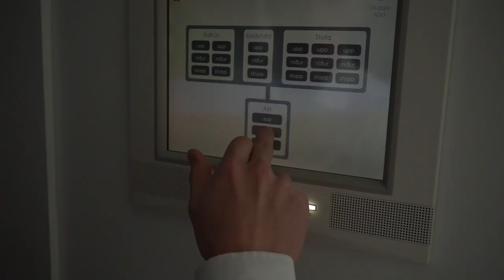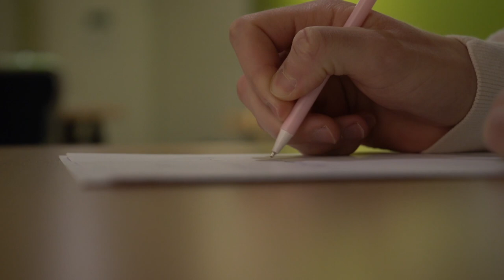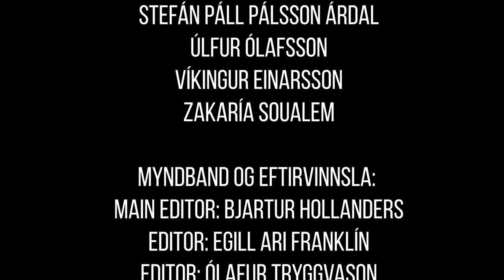AMMA - Fyrsti þáttur 2020 - 2021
AMMA - Frysti þáttur 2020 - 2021
ÚTÓPÍA - AMMA

Meðlimir:
Bergur Ingi Óskarsson
Bjarki Arnarsson
Bjartur Hollanders
Egill Ari Franklín
Gunnar Sölvi Guðmundsson
Halldór Smári Karlsson
Ólafur Tryggvasson
Stefán Páll Pálsson Árdal
Úlfur Ólafsson
Víkingur Einarsson
Zakaría Soualem

Myndband og eftirvinnsla:
Main editor: Bjartur Hollanders
Editor: Egill Ari Franklín
Editor: Ólafur Tryggvasson

Lag:
Bergur Ingi Óskarsson
Birkir Blær
Bjarki Arnarssonn
Egill Ari Franklín
Hreinn Orri
Ólafur Tryggvasson
Stefán Vilhelmsson
Zakaría Soualem